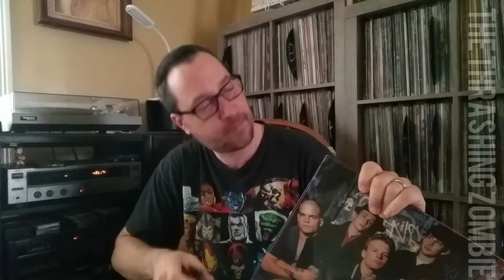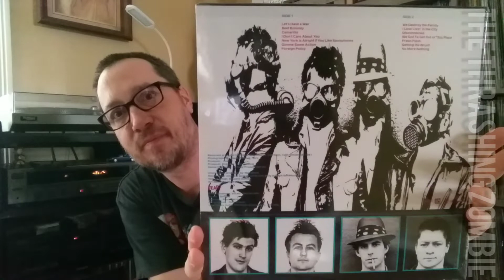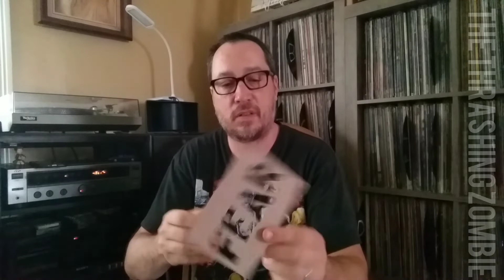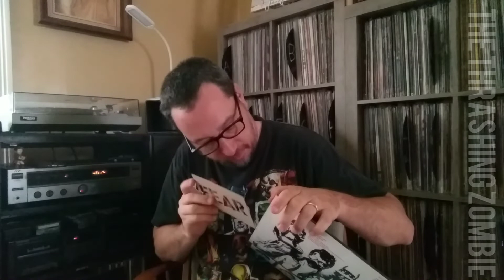RSD Drop 2 Pickups.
2 record store day pickups.